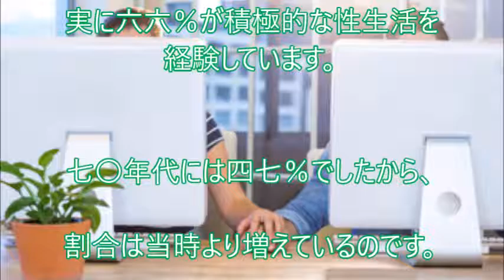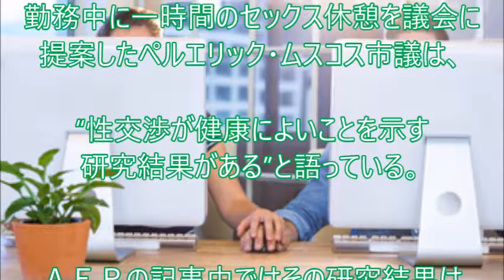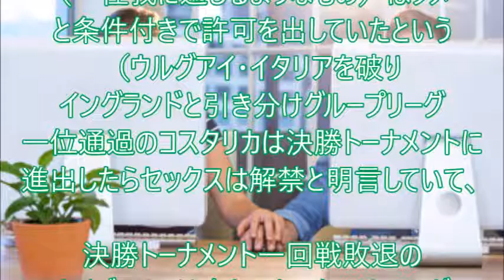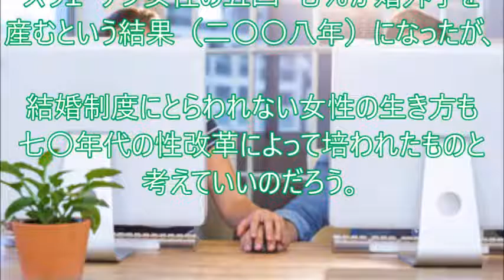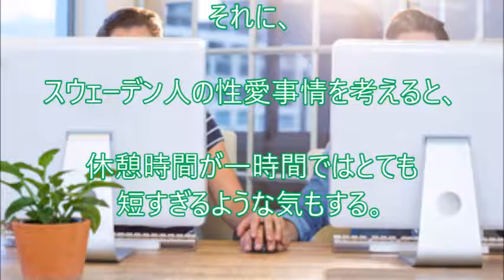「セックス休憩を勤務時間中に」スウェーデンで市議が仰天提案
スウェーデンを称して“性の先進国”とたたえる向きもあるが、その先進国では勤務中にパートナーとの愛を育む“セックス休憩”をはさむべきだ――、という提案が地方議会でなされ話題になっている。
勤務中に一時間のセックス休憩を議会に提案したペルエリック・ムスコス市議は、“性交渉が健康によいことを示す研究結果がある”と語っている。ＡＦＰの記事中ではその研究結果は開示されていないが、セックスと健康で思い出すのが、二〇一四年に開催されたサッカーのブラジルワールドカップだ。
大会のベスト8に勝ち残ったチームは、大会中の性行為が認められているチームばかり――、と地元紙『ランセ』が報じたのである。現地入りしたスポーツ紙記者が週刊文春の取材に応えている。
「セックスについて全てのチームが方針を明らかにしているわけではありませんが、『禁止』を公にしたチームは、ことごとく結果を残せませんでした。ロシアとボスニア・ヘルツェゴビナはグループリーグで敗退しましたし、セックスのみならずアルコールや牛肉の摂取まで禁止したメキシコはグループリーグこそ突破したものの、決勝トーナメントの一回戦で姿を消した。禁欲生活を強いないほうがいい結果につながるのでは、という見方も出ています」